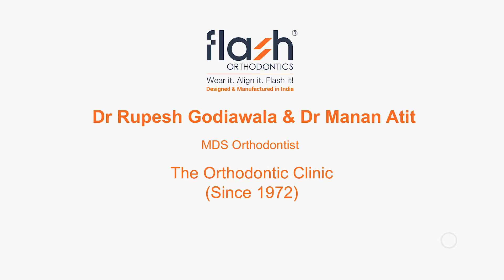Flash Experience by Dr. Manan Atit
Dr. Manan Atit shares his experience of using Flash Aligners